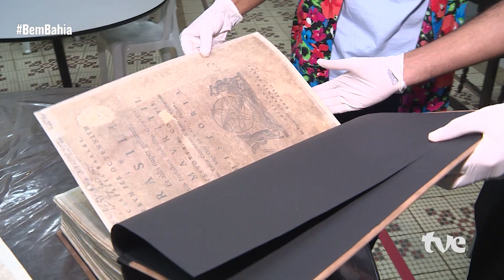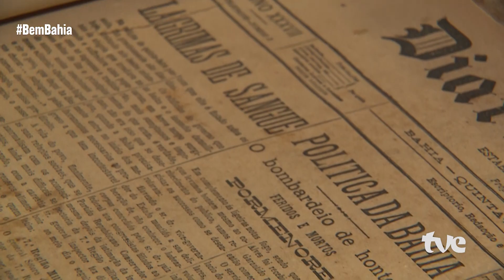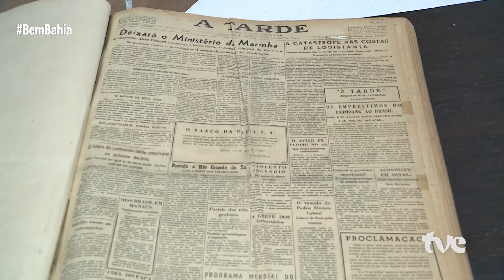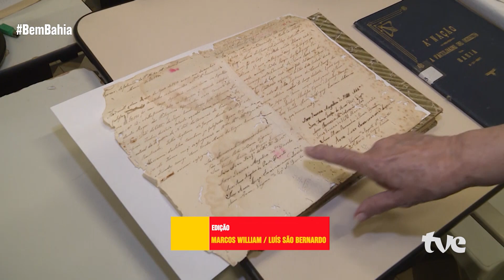GILBERTO GIL, VIRAMUNDO E O INSTITUTO HISTÓRICO GEOGRÁFICO NO BEM BAHIA | 07/07/2022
O Bem Bahia desta quinta-feira (7) destaca os 80 anos do cantor e compositor imortal Gilberto Gil, com entrevistas e bate-papos com familiares e amigos do músico. Também mostra a estreia do espetáculo “Viramundo” do Balé Teatro Castro Alves (BTCA), inspirado na obra musical de Gil. E ainda tem o Instituto Geográfico do Estado da Bahia (IHGB), que conta com importantes coleções, acervo, raridades, museu, biblioteca e muitas curiosidades. O Bem Bahia inédito vai ao ar todas às quintas-feiras, às 22h, com reprises às sextas-feiras, às 19h, e aos domingos, às 18h30.

O cantor Gilberto Gil, ícone da Música Popular Brasileira (MPB), completou 80 anos no mês de junho. No seu baú são 784 músicas, 2.529 gravações, quase 60 discos, 4 milhões de cópias vendidas e 9 grammys. Para falar um pouco desta história, a equipe do Bem Bahia conversou com a filha Marília Gil, além dos músicos da banda Gilsons, composta por um filho e dois netos de Gilberto Gil. O compositor, agora imortal,  passou a ocupar a Cadeira 20 da Academia Brasileira de Letras no mês de abril de 2022, sendo o primeiro representante da música popular brasileira a tomar posse na academia.

Seguindo as homenagens, o Balé Teatro Castro Alves (BTCA) fez a montagem de “Viramundo”, título de uma de suas canções. Com direção e criação coreográfica de Duda Maia, a celebração em dança e música coloca em cena o BTCA e a Orquestra Afrosinfônica, sob batuta do maestro Ubiratan Marques. A cenografia será de Renata Mota e o figurino de Pedro Batalha e Hisan Silva. O roteiro dramatúrgico visita a pluralidade e a grandeza da obra desse artista tão representativo para a história da cultura do Brasil, que ofereceu sua benção ao projeto, idealizado por Ana Paula Bouzas, diretora artística do BTCA.

Fundado em 13 de maio de 1894, o Instituto Geográfico e Histórico da Bahia é uma entidade cultural com 127 anos de funcionamento ininterrupto. O Bem Bahia foi conhecer de perto essa organização da sociedade civil que promove estudos e a difusão de conhecimentos de Geografia, de História e Ciências, além de defender e conservar o patrimônio histórico e artístico baiano e brasileiro. O acervo museológico do IGHB ainda dispõe de uma coleção de retratos, que registram personagens da história da Bahia e do Brasil.